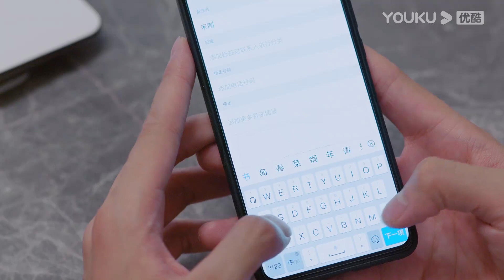💦霸總跟小嬌妻安慰毀容小孩阿拉蕾，靠女主化妝魔力讓小女孩變小魔女！| 人海之中遇見你 Meeting You Loving You